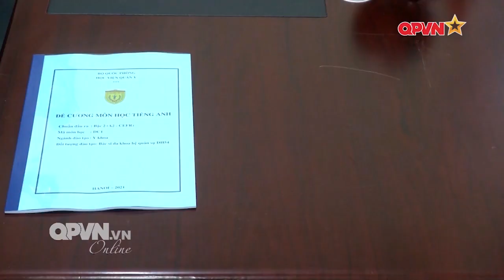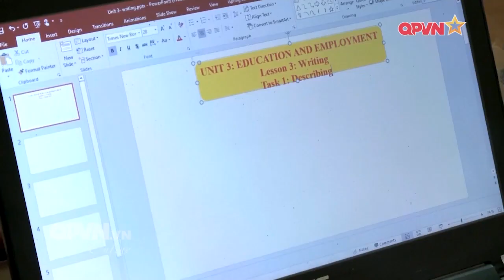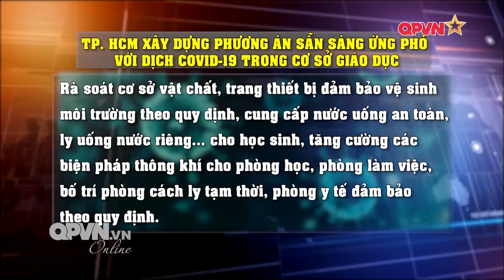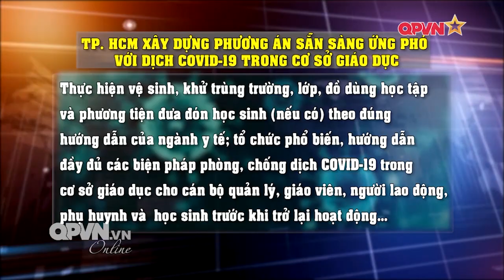Thời Sự Quốc Phòng Tối 5/12: Quân Đoàn 4 triển khai Thực Binh Bắn Đạn thật | Trạm Tin QPVN